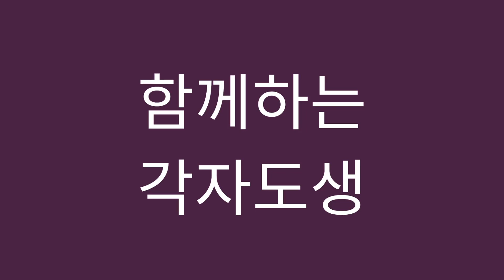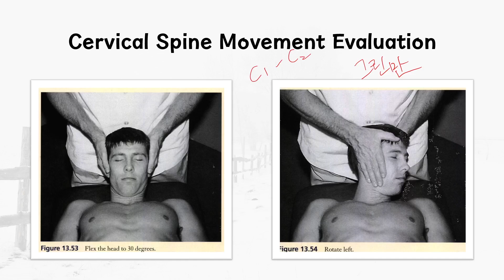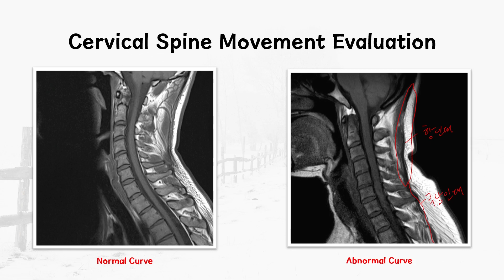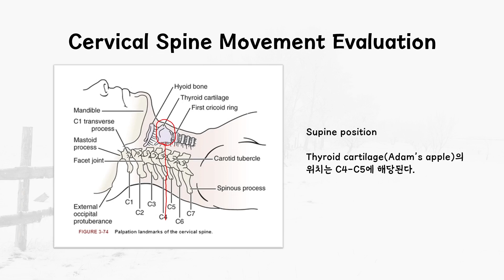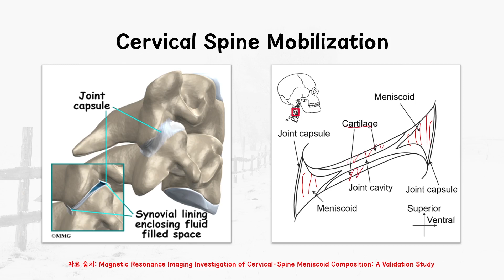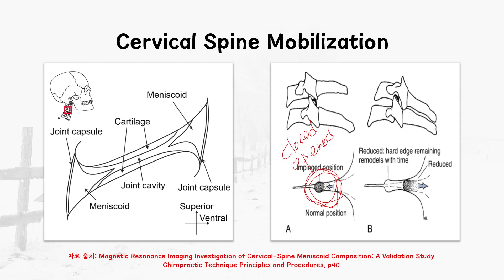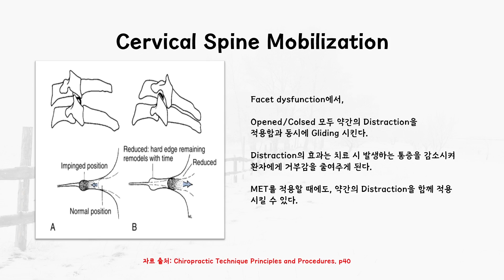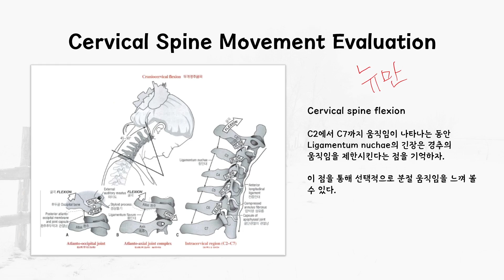[목 통증] 경추(목) 치료시 알아두면 좋은 팁!! 저년차 선생님들은 끝까지 보세요!!!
경추 1-2번으로 인한 경추성 두통.
경추 5-6번으로 인한 목 통증과 어깨까지 내려오는 통증.

위 내용 모두 경추 촉진과 평가가 잘 이루어져야 효과적인 치료로 연결될 수 있습니다.

그렇게 하기 위한 좋은 팁을 소개해 드립니다.

참고자료
*Kinesiology of the musculoskeletal system. Donald A. Neumann
*Greenman's Principles of manual medicine

*Cervical Zygapophysial Joint Pain Maps
Grant Cooper, MD,* Beverly Bailey, RN, and Nikolai Bogduk, MD